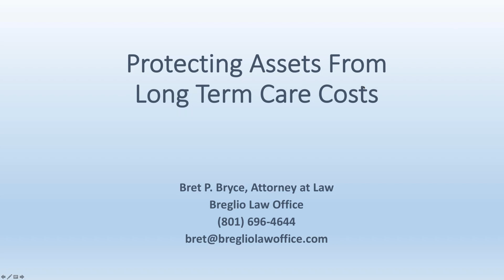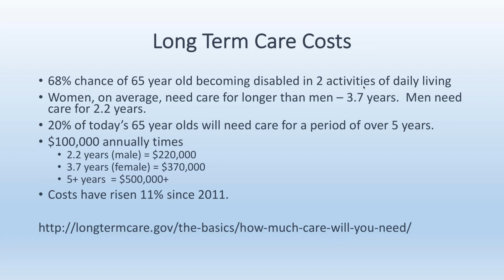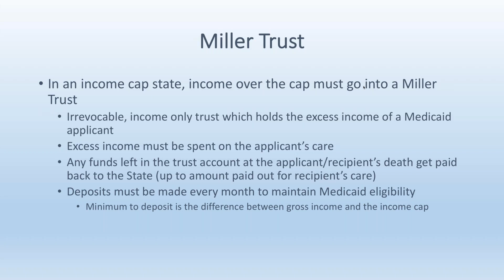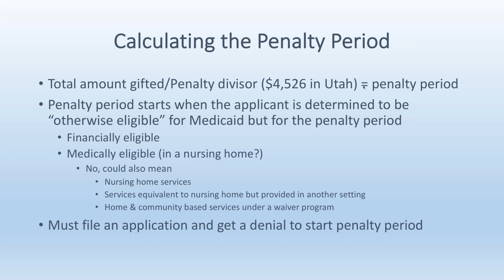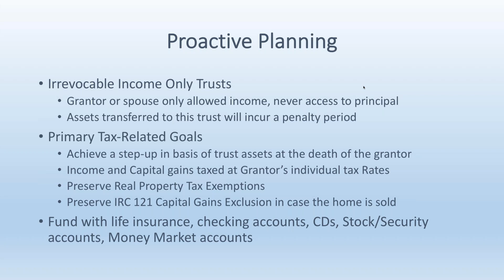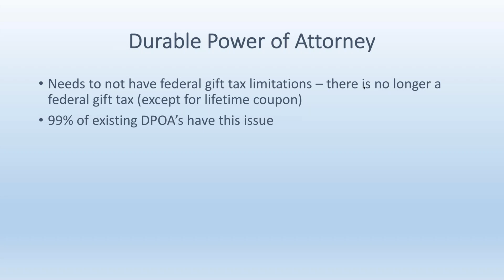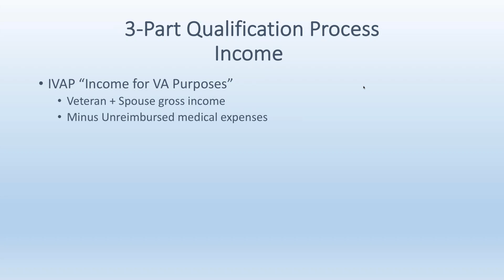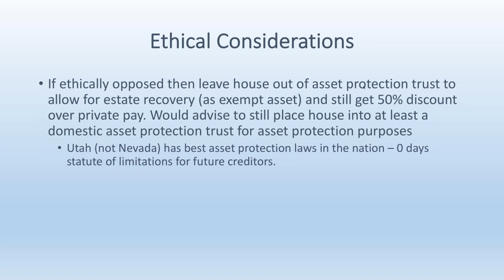Medicaid Medicare Preservation Trust